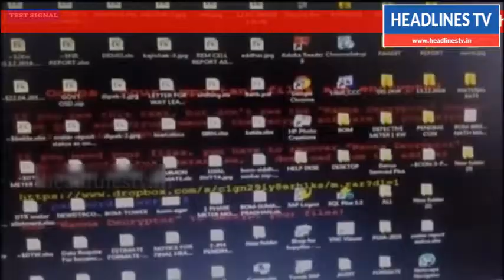All Banks in Trouble with Ransomware Virus!